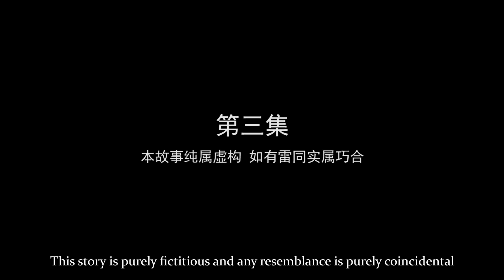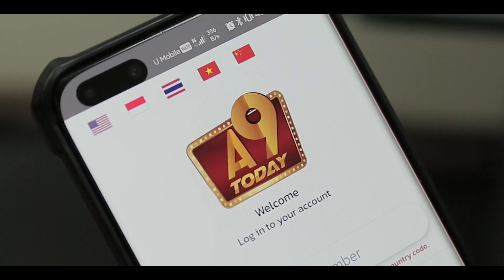【BEe Production】帮规3 之五湖四海 【第三集】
本故事纯属虚构如有雷同实属巧合
This story is purely fictitious and any resemblance is purely coincidental